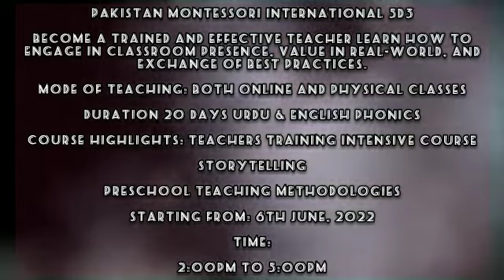Montessori teacher certificate course online and physical classes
PAKISTAN Montessori international (PMI )

On one year diploma/online diploma
Diploma fee 5000/ monthly fee and admission fee 3000/

Online 20 days _*Montessori teacher certificate course*_
Staring 15 june